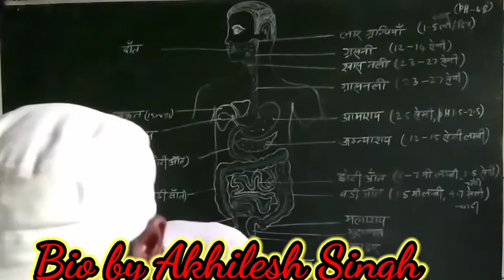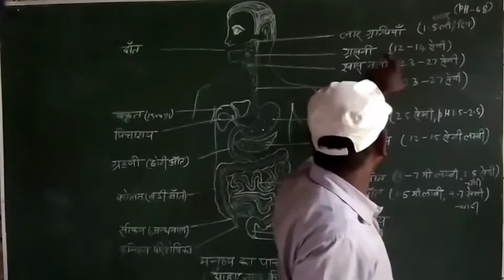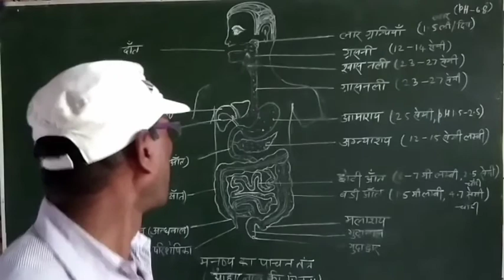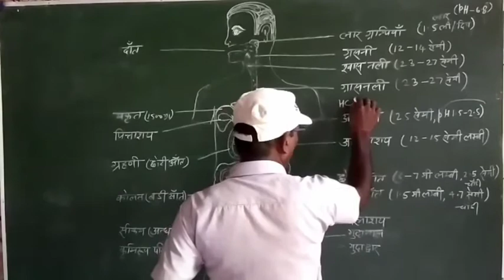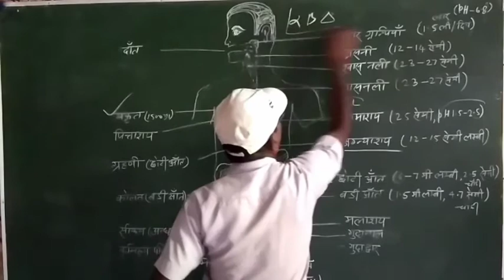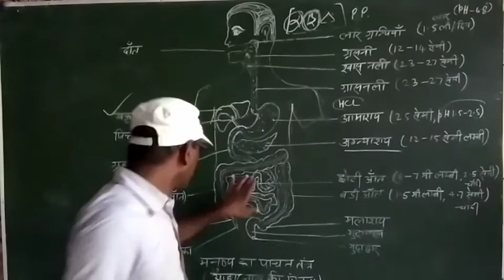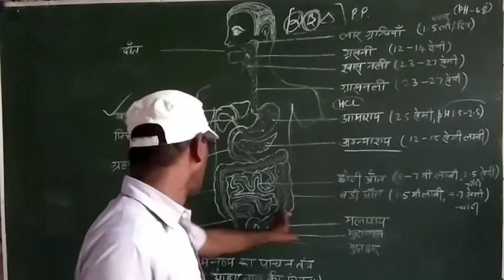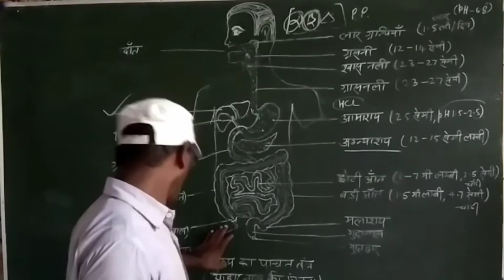Human digestive system